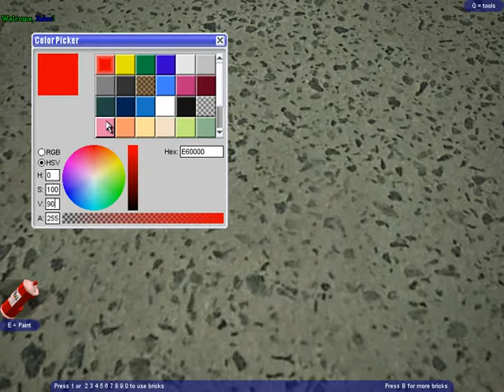Avatar Saver Editor: Color Picker Sneak Peek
A sneaky sneak peek at the color picker for the new version of the ASE!

Turn your speakers off - there's no sound in a color picker and for some reason I went crazy at the end and alarm-spammed.